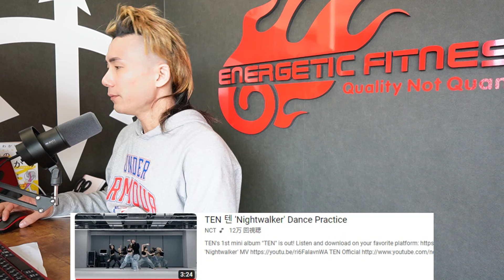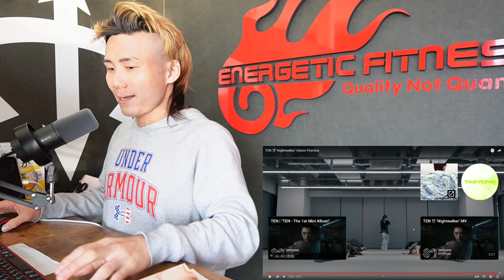【TENリアクション動画】もぉ身体を使える幅がとんでもなく深く、高く…全身の螺旋の絞りの質が芸術…※最後に美容について語り始めます🙇‍♂️無視をお勧めします🙇‍♂️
music.jp🄬×パフォーマンストレーニングコーチ宗之介
★アクティブに生き抜く!健康寿命に特化したパフォーマンストレーニング教室★

★★パフォーマンスUPの必需品★★
・ヒップトレーニングバンド
・フォームローラー
・マッサージガン（宗之介愛用）
・足裏マッサージ
・トリガーポイントボール（必需品）
・愛用のシューズ

★このアーティストのパフォーマンスを解説してほしいと思ったら、コメントに書き込みお願い致します。

★NiziUさんも必需品という筋膜ローラー★
↓↓絶対に失敗しない私がおススメするローラー↓↓
↓↓絶対に失敗しないマッサージガン↓↓

【パフォーマンストレーナー】【動画制作者】
フィットネススペシャリスト：大久保　宗之介　Sonosuke Okubo
【フィットネスコーチ資格】
★Certificate III & IV in Fitness (Fitness Specialist AUS)
★Tribe Team Training Coach FIT/LIFE/CORE/KIDS
★HKC (Hard style Kettlebell Certificate)
★RKC(Russian Style Keettlebell Cerfifiトレーナー
★TRX STC/RTC/FORCE Lv2/YOGA
★Thump Boxing Advanced Trainer
★ViPR for Personal Trainer
★BFRトレーナー
★JAMPS水中コンディショニングトレーナー

【他資格/修了証】
★講道館柔道初段
★日本ボディーガード協会基礎訓練
★日本ボディーガード協会応用訓練
★零距離戦闘術、日本ボディーガード協会攻防一体訓練

※YouTubeに関する問い合わせはスタジオ運営と全く関係ないので、セッション以外の問い合わせやご意見はご遠慮下さい※
【運営店舗】
Energetic Fitness/イー・フィットネス茅ケ崎

【考案トレーニングプログラム】
Strong Hip

【仕事の依頼】
・ファンクショナルトレーニング教育
・STRONG HIP 研修
・プログラム開発
・スタッフ教育

～他企業・団体～
・健康、運動、最先端トレーニング、スポーツパフォーマンス、海外留学に関する講演会